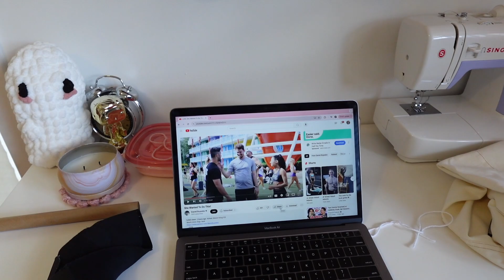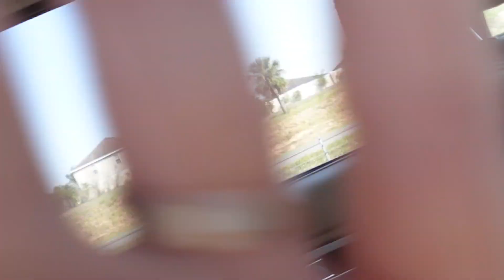Niall Horan: The Show Live On Tour Vlog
Hello Everyone! i hope you enjoyed this video! Have the best day! XO